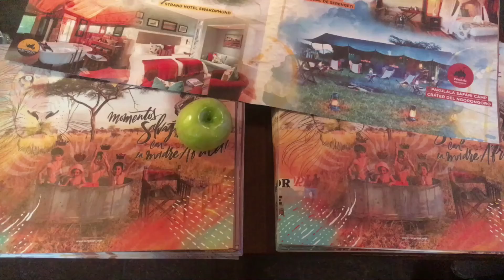ZN - VITORIA/GASTEIZ RATPANAT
Presentación de las novedades en Safaris África para los profesionales de Agencias de Viajes Especializadas de Vitoria/Gasteiz.